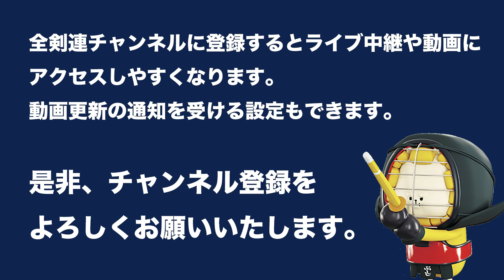山本 亮 2 - 1 大滝 成 -第56回 全日本居合道大会 五段の部 三回戦 33試合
第56回 全日本居合道大会  五段の部 三回戦
The 56th All Japan IAIDO TAIKAI will be held at Tokyo Budokan on 9th October 2021. 5 Dan Third Round

[赤](静岡)山本 亮 2 - 1 大滝 成(埼玉)[白]
[Red](Shizuoka)Makoto YAMAMOTO 2 - 1 Sei OTAKI (Saitama)[White]